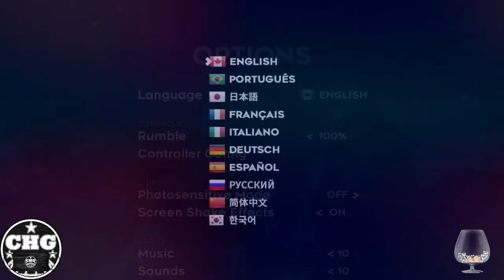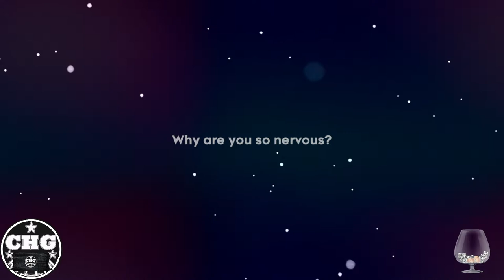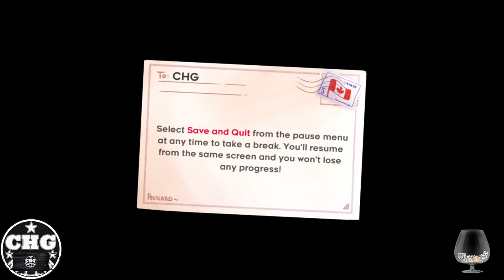Celeste - Climbing, Cassettes, and Calisthenics (ask in chat)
My Celeste campaign will come with a Calesthetics twist! Ask if you do't know the rules